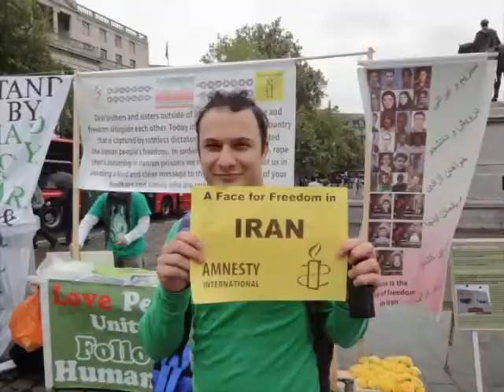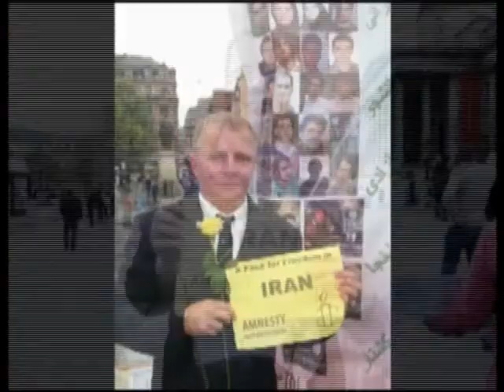Face For Freedom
Face For Freedom -  29th May 2010 Trafalgar square /London/by :Amnesty International and The International Committee in Support of the Rights of Dervishes and Students in Iran with support of greenwavevoice

آکسیون اعتراضی هواداران کمیتۀ بین المللی دفاع از
 حقوق درویشان و دانشجویان ایران در لندن